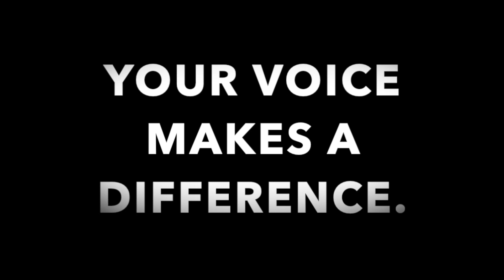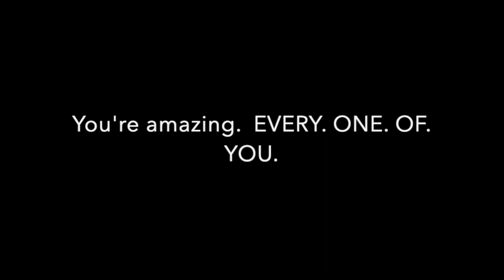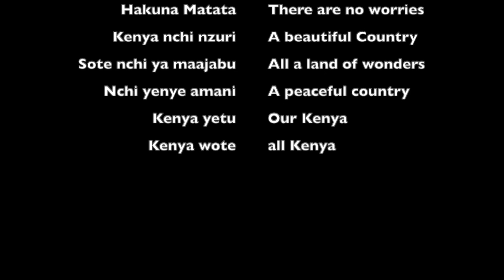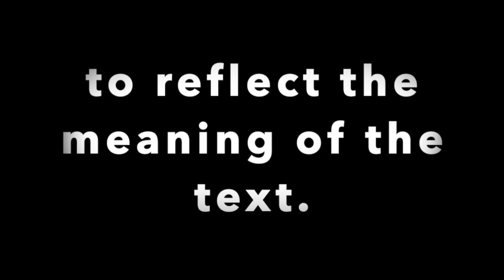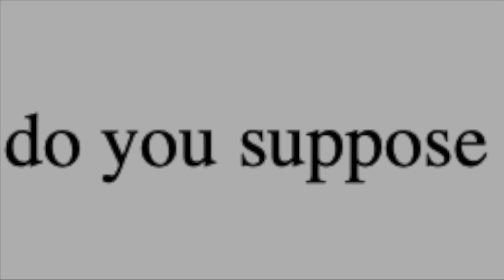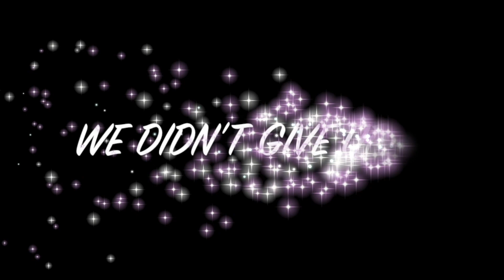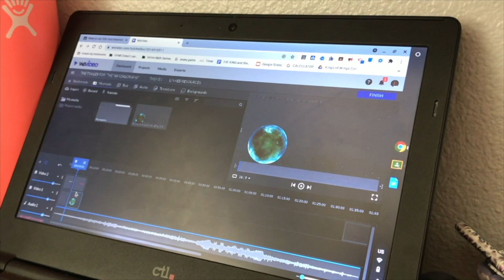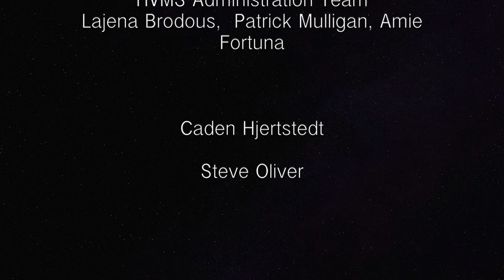HVMS Virtual Choir Concert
This video is made up of music recorded by the Happy Valley Middle School Choirs.